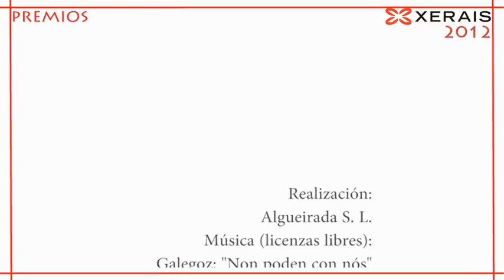Premios Xerais 2012. Manuel Bragado, director de Edicións Xerais.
Premios Xerais 2012. Manuel Bragado, director de Edicións Xerais: discurso de clausura.
Illa de San Simón, 09/06/12